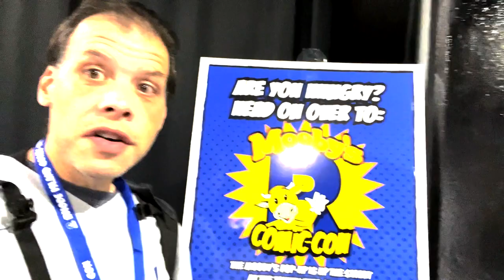Rhode Island Comic Con 2021 | Day 3 Final